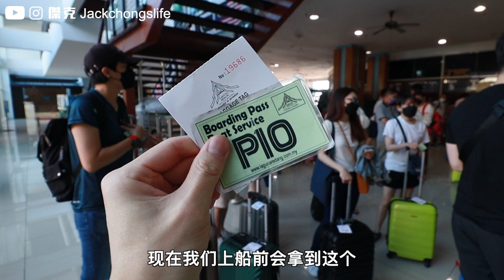3天2夜住Laguna Redang Island Resort 猴子偷穿我朋友的泳衣！到底穿人鱼尾巴可以跳下海吗？